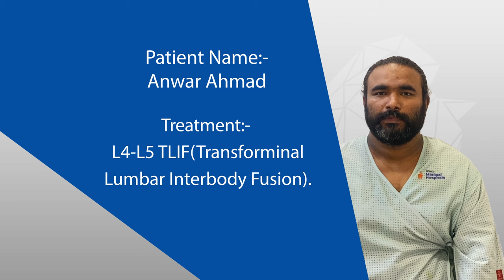L4-L5 TLIF Treatment | Dr Hamza Shaikh| Manipal Hospitals Delhi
Mr. Anwar Ahmad, a patient suffering from immense back pain since 2017, started experiencing numbness in his thighs and legs. On consulting Dr. Hamza Shaikh, Consultant- Spine Surgery, Manipal Hospitals Delhi, he was suggested to undergo spinal surgery. Watch the video to learn how the transforaminal lumbar interbody fusion procedure helped him recover soon.